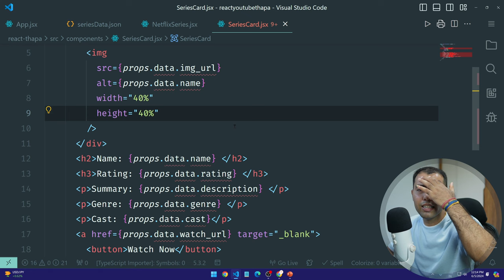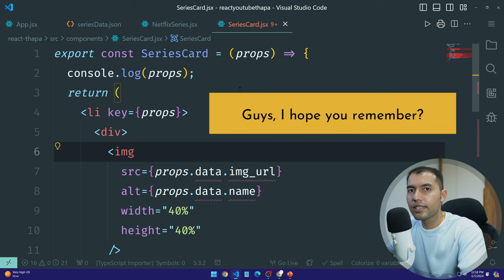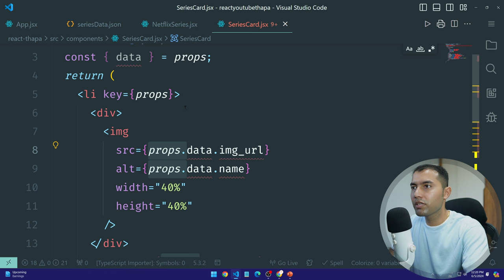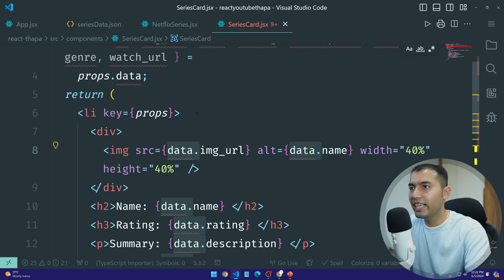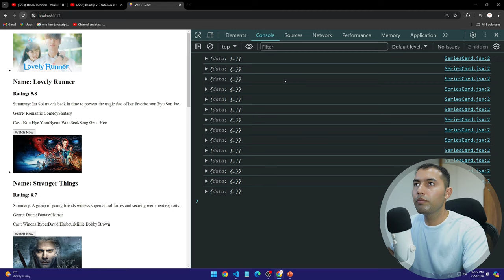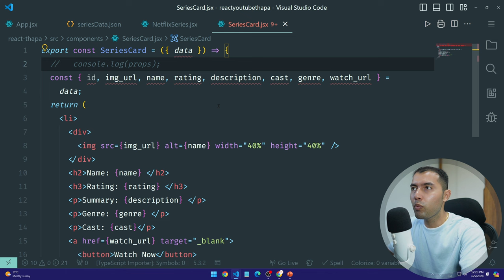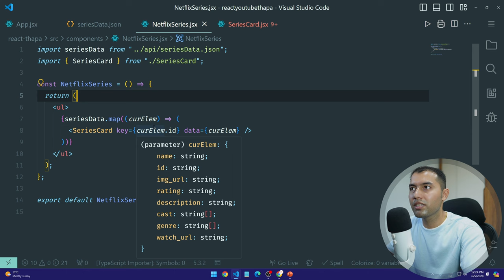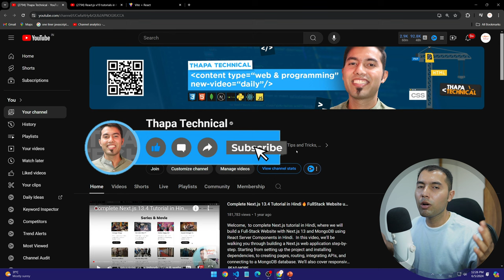#14: React Destructuring Props in JSX | React Tutorial in Hindi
Welcome, "Destructuring props in JSX" is a technique used in React to simplify the process of extracting values from props objects. By using destructuring, you can directly extract the properties you need from the props object, making your code cleaner and more readable. This is an important concept to learn for React developers as it helps in writing more efficient and maintainable code.

⌚ TIMELINE ⌚
0:00 - Introduction to Destructuring
1:02 - Project Component Flow
2:30 - Using Destructuring with Props in JSX
4:05 - Advanced Prop Destructuring in JSX
5:30 - Different Methods of Destructuring in Parameters
6:25 - Updates on Upcoming Videos
7:45 - Conclusion